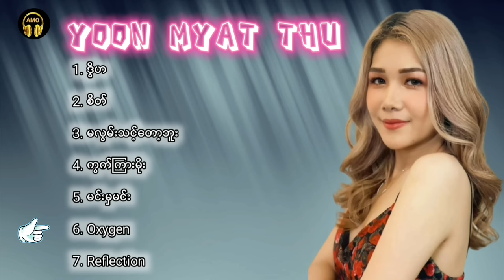Yoon Myat Thu (ယွန်းမြတ်သူ) သီချင်း​လေးများ